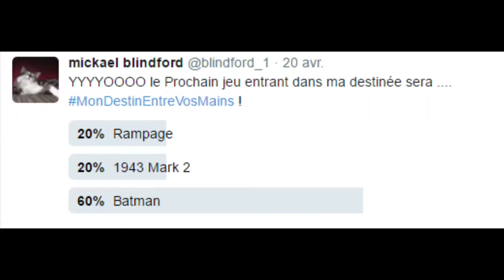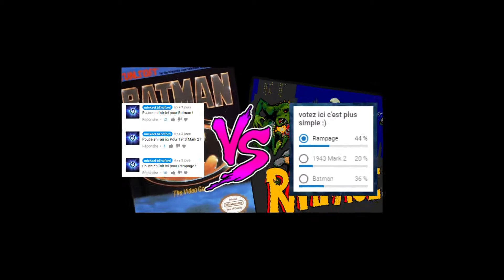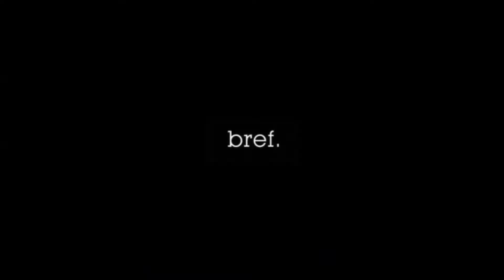R.P.G #31 - COMMENT SE FAIRE CASSER LE CUL PAR L’ARMÉE !!!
ça fait plaisir le retour de rétro pourris gaming ;)
Déroule :)
la musique utilisé sur la p'tite info :

 Joshua Nickelson - Eternal Night - Necromancer's Theme

tu peux laisser un pouce dans le sens que tu veux ! ça ne me fera aucun mal ;) merci !

tu peux partager : c'est ce qu'il y a de meilleur !

Quoique tu fasses , MERCI d'être passé me voir , portes toi bien l'ami :)